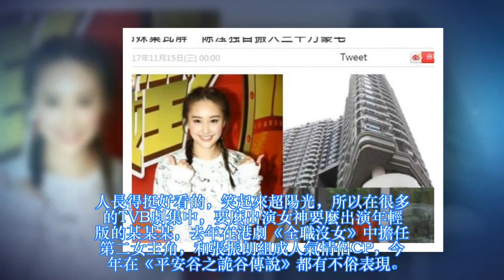TVB小花住3000萬豪宅，不靠賭王兒子前男友，也不是靠有錢老爸！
大家對TVB小花陳瀅是否認識呢？

早年模特兒出身的她，加入TVB後成為新小花一枚。2014年開始參演TVB港劇，不久就開始得力捧做女主角。人長得挺好看的，笑起來超陽光，所以在很多的TVB劇集中，要麼出演女神要麼出演年輕版的某某某，去年在港劇《全職沒女》中擔任第二女主角，和張振朗組成人氣情侶CP，今年在《平安谷之詭谷傳說》都有不俗表現。不過因為仍屬於新人，也暫時不是TVB力捧的重點小花，所以暫時徘徊在3、4線之間，但她可一直都是媒體關注的焦點明星，人氣在香港可不低。之所以這麼備受關注的原因，第一當然是因為她是富二代出身，家庭背景不俗。據了解，其繼父是內地某大型商場老闆，家裡一直都有從事房地產生意，早年陳瀅就一直在加拿大留學，回流香港後就踏入娛樂圈了，而且也是迅速踏入香港的富豪名人圈。而最主要的原因：是她的前男友，是賭王四房姨太梁安琪的長子——何猷亨，兩人曾經蜜戀過一段時間，那時候陳瀅在演藝圈中還屬於新人，就因為「賭王兒子女友」的身份，給她的演藝事業帶來了很大幫助。所以陳瀅無論工作還是私人生活，都備受港媒娛樂記者的關注。

去年更是被港媒記者爆出，她和原本住在一起的圈中好姐妹何雁